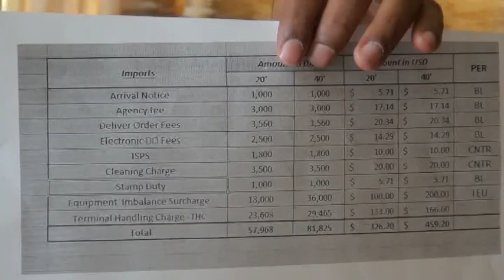WARKA BERBERA EE GANACSADA u jawaabtay wasiirka ganacsiga